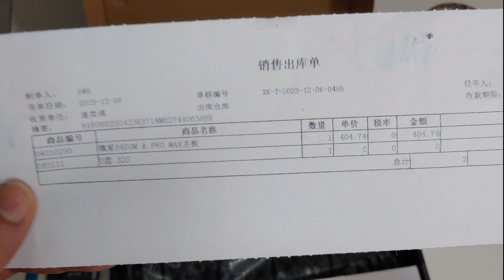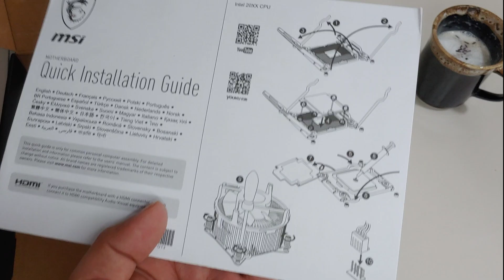Unboxing MSI B450m A- Pro MAX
Watch: AT/youtube

Watch: AT/youtube